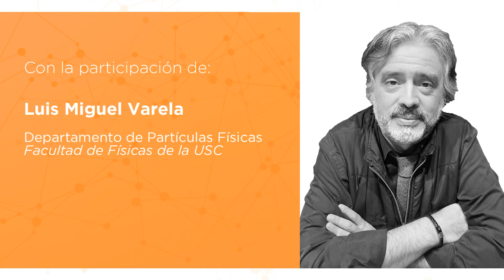[Vídeo Resumen] Mesa Redonda Virtual: El litio, el oro blanco de Galicia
[Vídeo resumen del evento online] Mesa redonda virtual sobre la situación del litio en Galicia.

Con la participación de:
Pablo Núñez, Delegado en Galicia del ICOG (Ilustre Colegio Oficial de Geólogos de España)
Luís Miguel Varela, Departamento de Partículas Físicas de la Facultad de Física de Santiago de Compostela
Sonia Pazos, Relaciones Intergubernamentales del INL (Laboratorio Ibérico de Nanotecnología)
Luís Moreno, Director General del CTAG (Centro Tecnológico de Automoción de Galicia)
José Antonio Ferreira Dapía, Socio Director de Ferreira Dapía Tech Consultant & Events